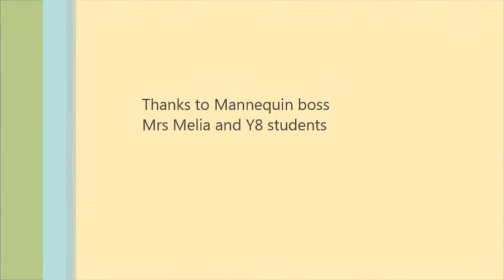Mannequin challenge PE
Year 8 students take on the latest viral craze!